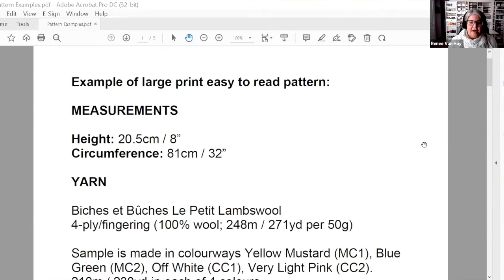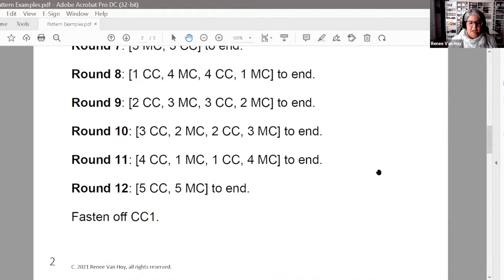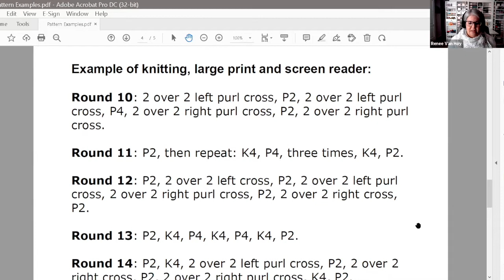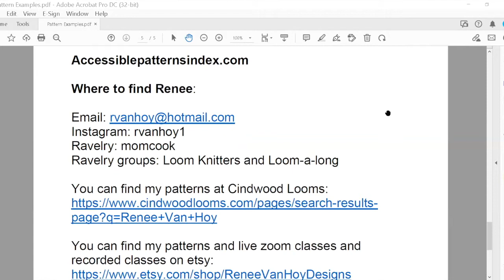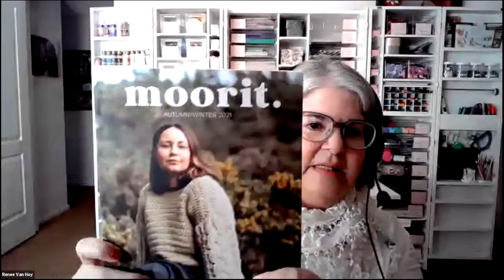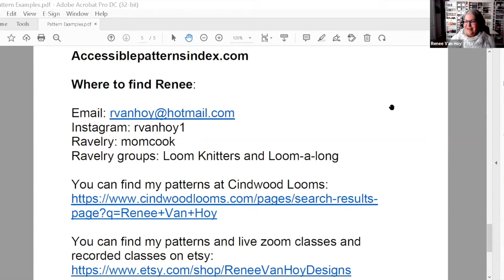RENEE VAN HOY - ACCESSIBLE RESOURCES FOR YARN CRAFTERS | 10.16.21 | INDIE UNTANGLED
Accessibility consultant Renee van Hoy provides an overview of accessible resources for crafters and who may benefit from them. ⁣